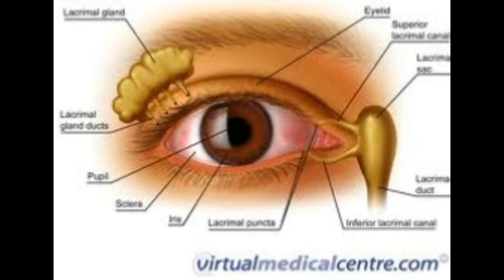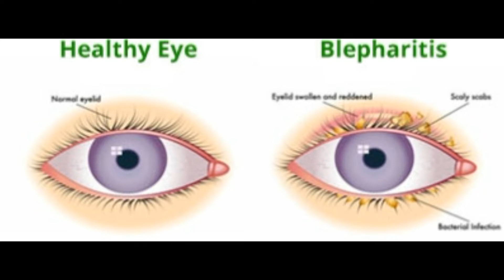കൺപോളകളിലെ താരൻ മാറാൻ / home remedy for eyelid inflammation/ blepharitis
lifestyletips